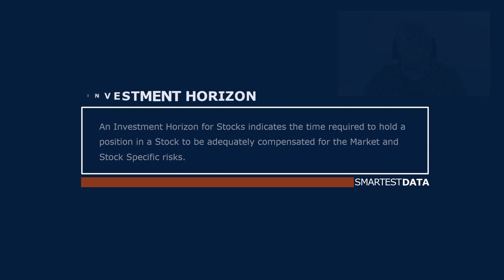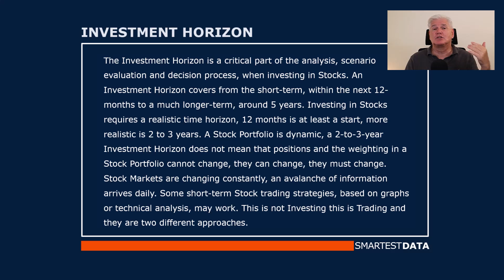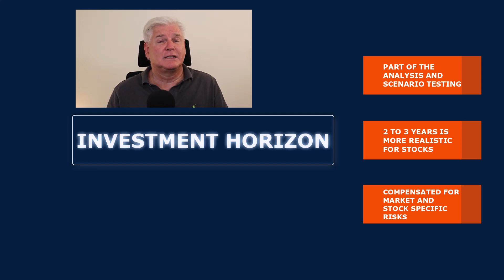The Investment Horizon for a Stock, is the time required to be adequately compensated for risk.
In this video, I will discuss, define and explain what is an Investment Horizon for a Stock. What do you need to consider an Investment Horizon.  What could be the minimum time period considered adequate? Let's take a look.

Watch this and other videos in the Quick Definitions series. I'll, define and explain important issues in investing in Stocks, Stock analysis, Financial Statements, Economics, Investing and other issues could influence your Stock portfolio. Also, there are lots of other concepts around the Stock Market and investing in general to be covered. The videos by design, are short, sharp and to the point. If you are interested in learning about the Stock Market there are many concepts to grasp, keep watching.